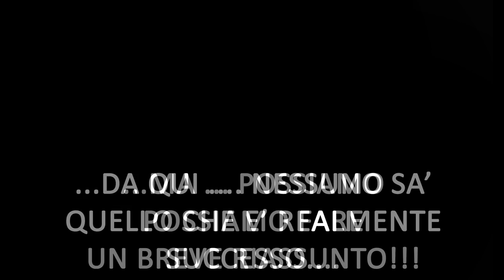Addio al celibato di Alex 30-31/05/2015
una giornata presso il "Parco Avventura Mont Blanc"
musiche:
Sum41 - Fat Lip